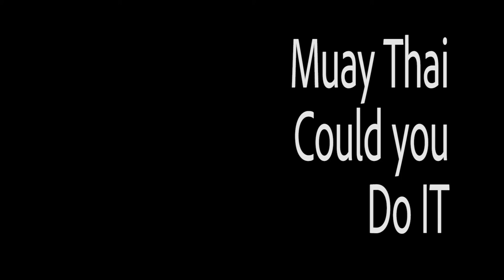Think it's Easy doing Muay Thai? S3 E5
We were told Muay Thai was easy, IT'S NOT! Megan and Bobby got their butts handed to them. The camera guy had a blast filming it though! (TIEfam Deal: 1 Dollar down to start? You can't beat that.)

Special thanks to:
Michael Hermosillo, Igancio Riveros and Limhi Gomez

Hidden Valley Mixed Martial Arts
9854 South 700 East
Sandy, Utah 84070

Equipment used
Sony a7R II Full-Frame Mirrorless Interchangeable Lens Camera, Body Only (Black) (ILCE7RM2/B)

Canon EF 24-105mm f/4L IS USM Zoom Lens - White Box (New) (Bulk Packaging)